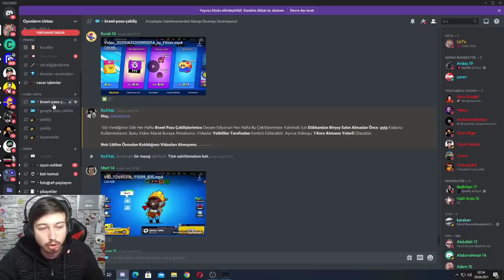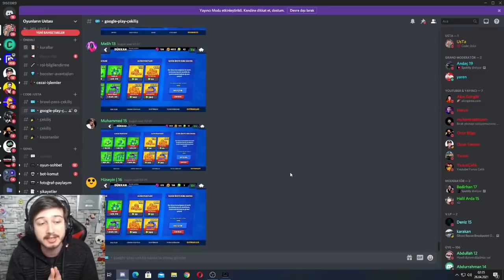35 RÜTBE KARAKTERLER ile MAÇLAR w/ Slorien !!! - Brawl Stars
Ben Fuat; Brawl Stars da 35 Rütbe Karakter ler ile Maç lar @Slorienn . Güzel ve eğlence li ve komik bir video oldu iyi seyirler.

Selam Ben Fuat veya Oyunların Ustası ya da dur UsTa 👌
Bu Kanalda Brawl Stars Videoları Çekiyorum Yani Brawl Stars Yeni Karakter Çıkarma Anları Ve Kupa Kasma Taktiği Gibi Aynı Zamanda Gerçek Dünya Rekoru Brawl Stars Elmas Satın Alıyorum Bu Elmaslarla da Yeni Brawl Pass Yeni Skin Cezalı Kutu Açılımı Mega Kutu Açıyoruz Efsane Kutu Açılımı Oluyor Bazen Oyunda Bug Olabiliyor Yeni Güncelleme ve Brawl Talk Gelirse Yeni Efsanevi Kromatik Destansı Gizemli Karakter Oynanış Challenge Videosu Yayınlıyorum. Karakter Çıkınca Çıldıran Çocuklar Türkler Efsane Oluyor Youtuberlarla da Bazen Cezalı Vs Video su Çekiyoruz. Oyundaki En Sevdiğim Karakterler Efsanevi Leon Crow Spike Amber Sandy Kromatik Surge Colette Gale Lou Albay Ruffs Gizemli Max Gene Mortis Tara Mr. p Sprout Byron Destansı Piper Pam Frank Bibi Bea Nani Edgar ve Aynı Zamanda Dünya ve Türkiye Kupa Kasma Rekorları Kırıyorum ve Çoğu Oyuncu Bana Usta Der Yani Oyunların Ustası